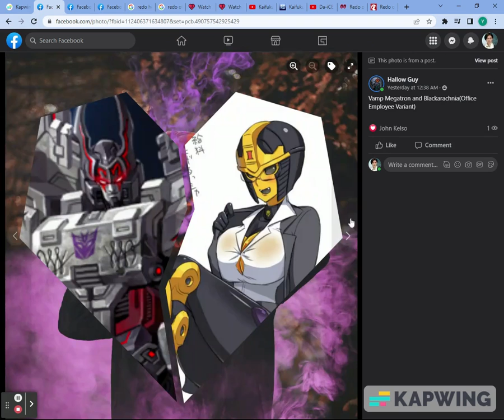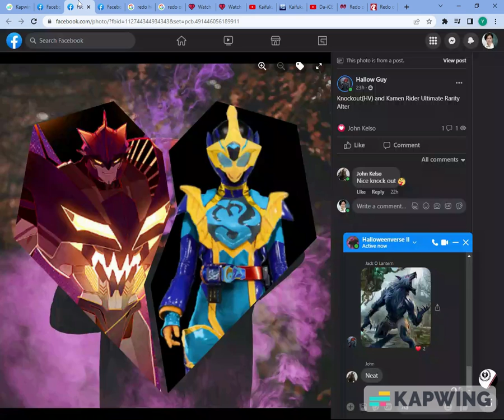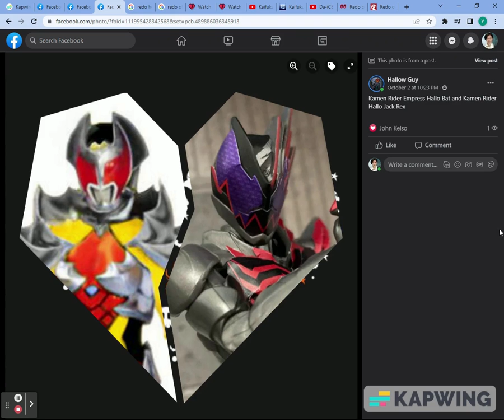All New Combined Halloween Pairings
All new halloween pairings
 as usual credit to all artists